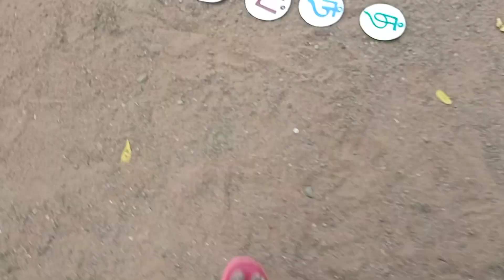தமிழ் மெய் எழுத்துக்கள் த மேல புள்ளி வச்சா த் த். இல்லம் தேடி கல்வி